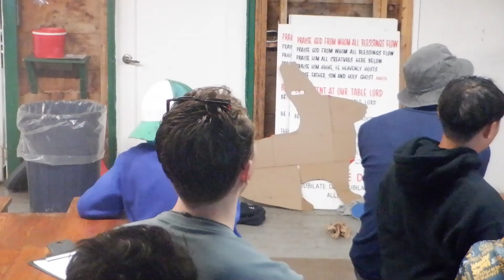MPC Boys Camp '24: Holy Grail #5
The taunts of the French Knights, the Trojan Rabbit.